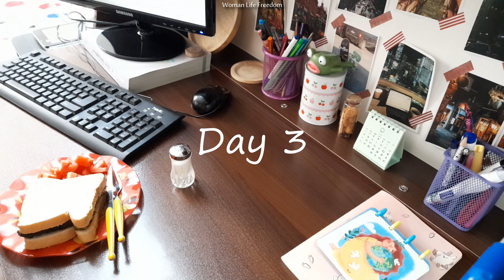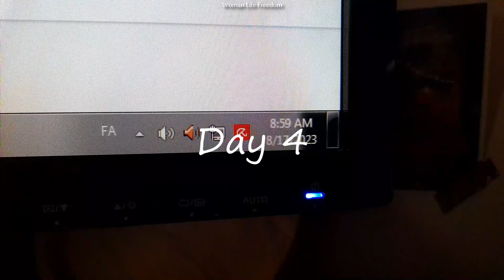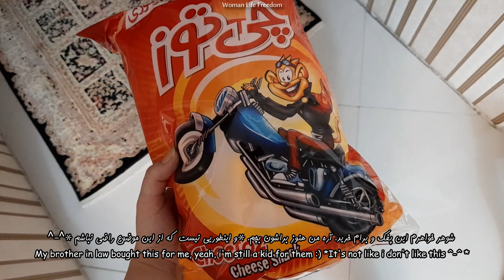Per+Eng) Horse racing, Learning Excel, Cleaning home, Job seeking, Hangout with friends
Hey, I'm sorry for being none active for another weeks, i was really busy both physically and mentally (still i am), and as long it's summer and i didn't have uni classes i keep staying at home.
I'm sorry for some mistakes in edits, i had a really short time for editing and i couldn't fix mistakes

سلام،بخاطر اینکه بازهم چند هفته فعالیت نداشتم معذرت میخوام،از نظر جسمی و روحی درگیر بودم (هنوز هم هستم)،و از اونجایی که تابستونه دانشگاه نداشتم و داعم توی خونه ام
*بخاطر چند اشکال توی ادیت متاسفم ولی واقعا وقت کمی برای ادیت داشتم و نتونستم اون بخش ها رو اصلاح منم

♪ Morning Rain (Prod. by Lukrembo)